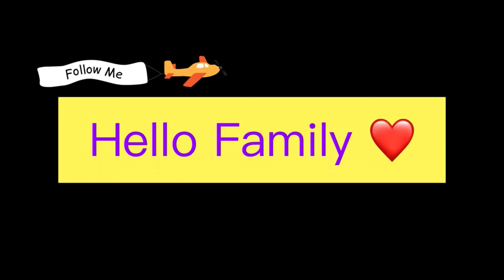Assamese Bihu Dance | Puhors first Zeng Bihu❤️​⁠@barbiborgohain9616@LeenaMili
Assamese Bihu Dance | Puhors first Zeng Bihu❤️​⁠​⁠​⁠

Husori 2024❤️ | Enjoying Bihu Husori with my family | Puhors first husori😍​⁠